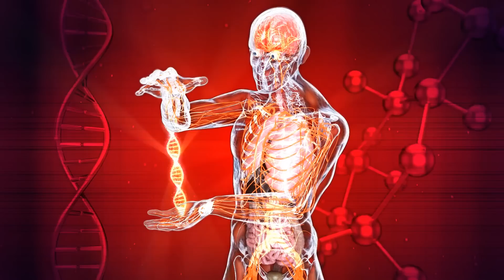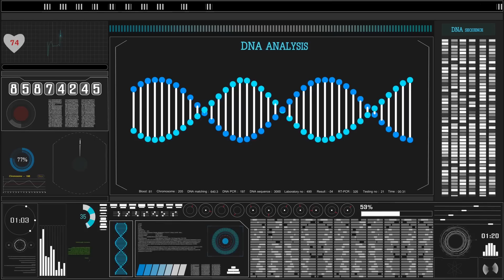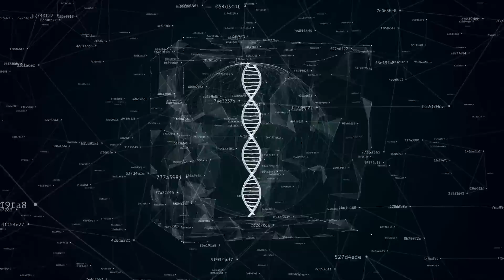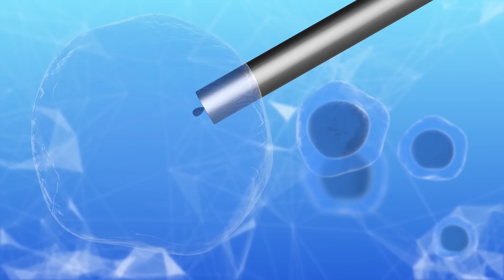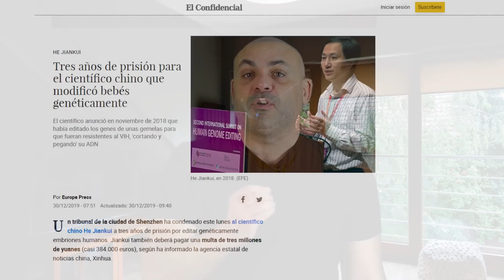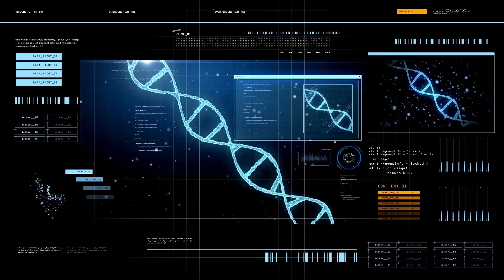CREAN y NACEN EN CHINA LOS PRIMEROS HUMANOS MODIFICADOS GENÉTICAMENTE ¿UNA NUEVA ESPECIE?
He Jiankui es un investigador biomédico y genético chino que tomó la decisión, engañando a las autoridades y a las parejas implicadas en el experimento, para crear los primeros embriones con humanos modificados genéticamente. Los humanos podemos tener mutaciones o variaciones genéticas, o intentar curar enfermedades de base genética heredadas o acaecidas, pero nunca antes nadie se había atrevido a alterar los genes de embriones sanos, en este caso con el "propósito humanitario", según el propio autor, de hacer nacer niños inmunes al virus del VIH que provoca la enfermedad del SIDA.

De su trabajo nacieron 3 niñas, cuyo paradero y estado de salud se desconoce, que actualmente están bajo protección de China.

Aunque esta es una práctica está prohibida en buena parte de occidente y también en China, el experimento de He Jiankui salió adelante y su atrevimiento le ha acostado una inhabilitación de por vida, una cuantiosa multa y que dé con sus huesos en la cárcel. Sin embargo, existen otros países, y también científicos, entre ellos Rusia, que no tienen prohibida esta práctica. La comunidad científica coincide en que es altamente posible que en el futuro nuevos investigadores lo intenten, según la tecnología avanza, por lo que las preguntas éticas al respecto se disparan: Cuando todo se perfeccione, cuando la tecnología avance, sería teóricamente posible crear humanos con capacidades superiores a la herencia genética que hasta la fecha ha presidido la evolución humana. ¿A qué nos enfrentamos? ¿Estamos ante una nueva raza superhumana?

Mis Aparatos y equipos imprescindibles para trabajar y vivir: